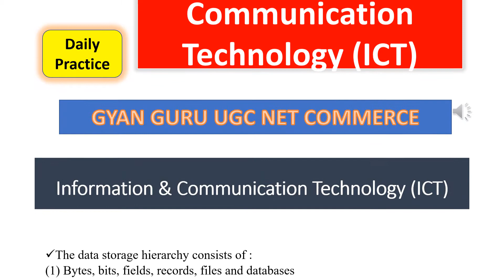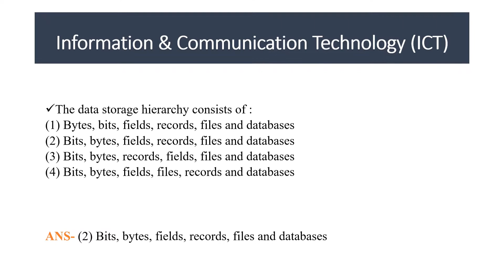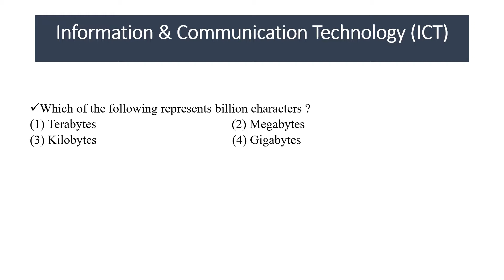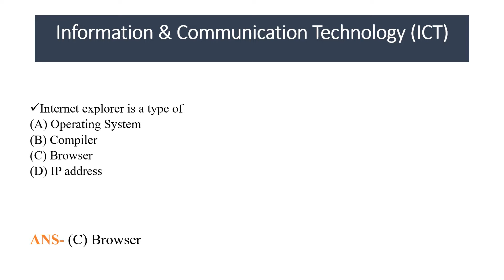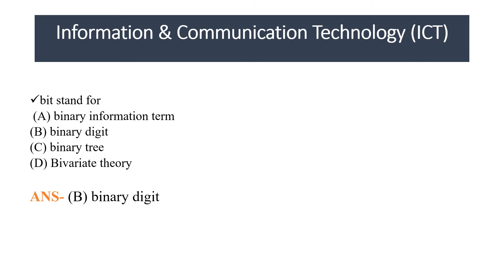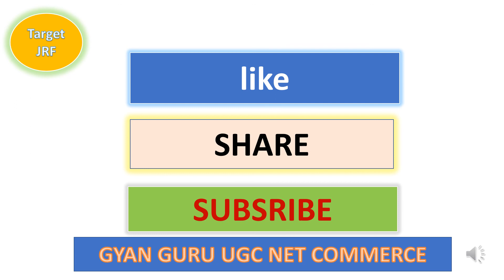ICT MCQ, NTA NET, Paper-1, Practice-7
Gyan Guru UGC Net Commerce channel helps in the preparation of UGC NET in Commerce by providing useful videos. In this series, you will able to practice the previous year MCQ on Information & Communication Technology (ICT)